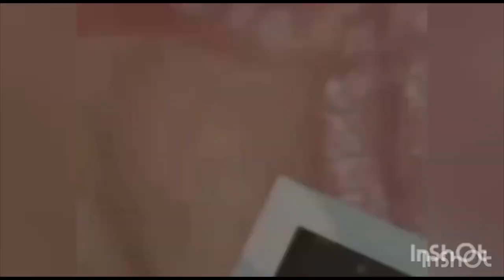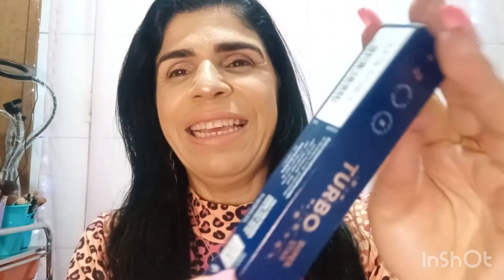MÁSCARA PARA CÍLIOS TURBO SUPER STAR*EUDORA SOUL*POR THAIS HELENA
Tudo bem?
Vem conhecer esta máscara maravilhosa da dona Eudora!
Correeee👆🏻👆🏻👆🏻👆🏻👆🏻

Me segue no Instagram: Passando dos 40 Blog

Sem felicidade se morre!!!